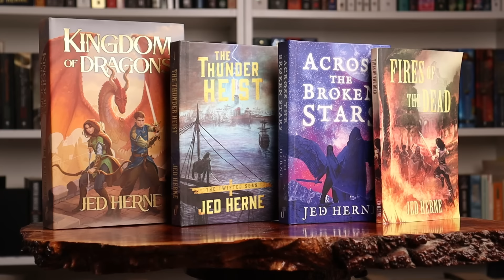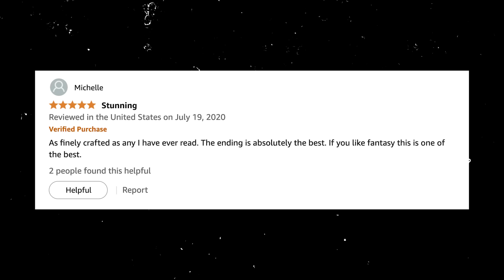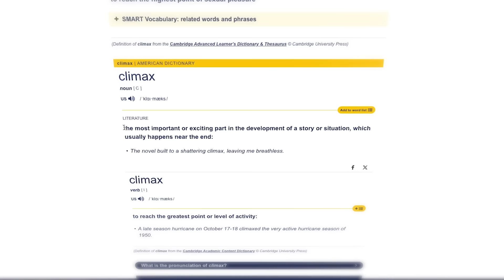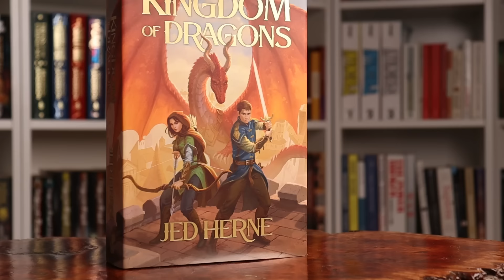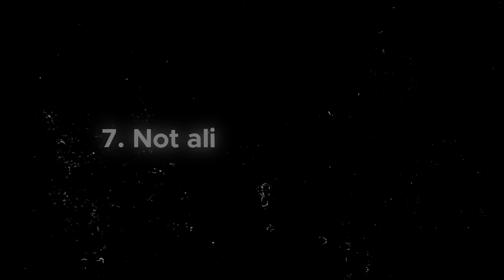9 Ending Mistakes New Fantasy Writers Make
Want me to help you write a great ending? Apply for my 7-week Fantasy Outlining Bootcamp

⏲️ TIMESTAMPS:

00:00 - Introduction
00:30 - Poor payoffs
03:24 - Not planning backwards
06:14 - Making the climax easy
08:40 - Winning through luck
10:56 - Not resolving the core conflict
16:40 - Fizzle-out endings
18:10 - Not aligning internal and external journeys
20:30 - Overly neat wrap-ups
22:28 - A weak closing image